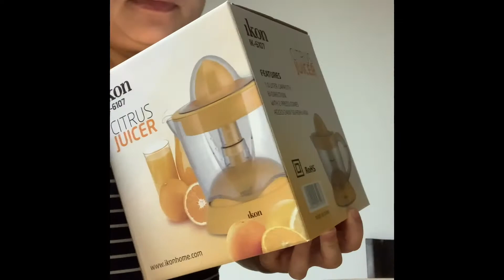Unboxing my Ikon citrus juicer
Unboxing my new stuff. Natutuwa lng ako ishare kc dba ang hirap kainin ng orange kht gusto ntin because of the vitamins C na taglay niya. Pero ang hirap kainip. Nasusunog nguso ko sa balat ng orange. Now may gamit n ako in just 35AED ..